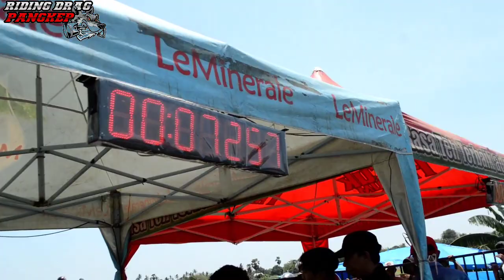Drag bike Takalar Ninja kelas FFA point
Video yang ditampilkan diantaranya:
- Video Joki-joki ternama di Sulawesi Selatan seperti @m.nuzul_qadri299 @rainal_valepi madank_ak_132 @ilhamcebinnk @ancasincan15_ @nasrunbalao @misnaa.21 @qalby_101 @skmawtii dan masih banyak lagi.

Kontak:
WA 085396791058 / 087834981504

Terima Kasih.